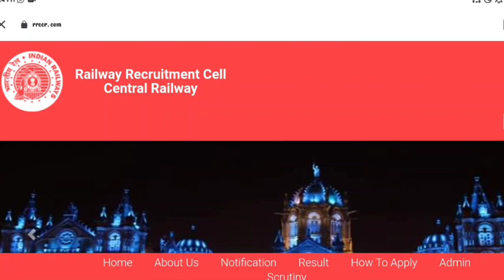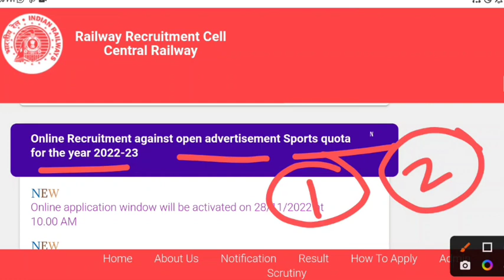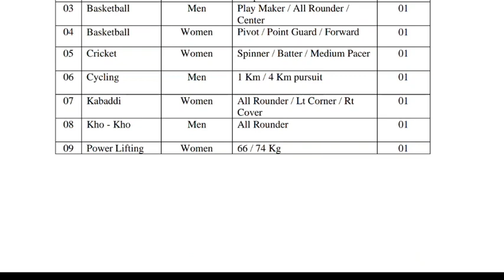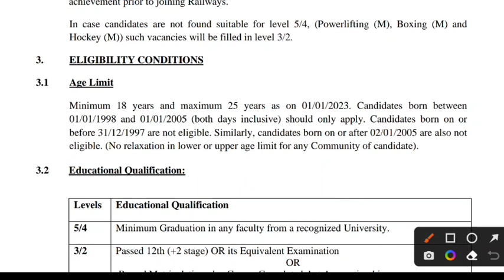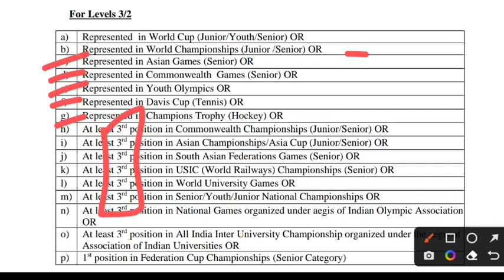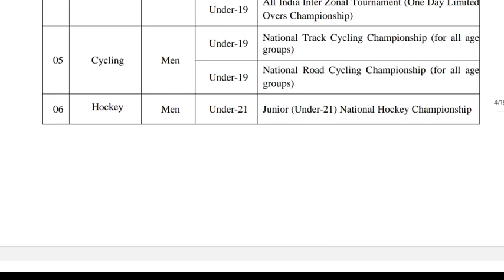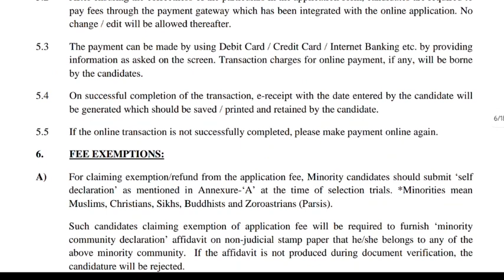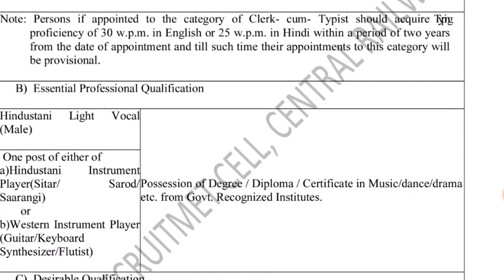रेलवे की 2 बड़ी भर्ती | Central Railway New Vacancy 2022, 10th+NAC,10th+ITI Pass Railway Recruitment